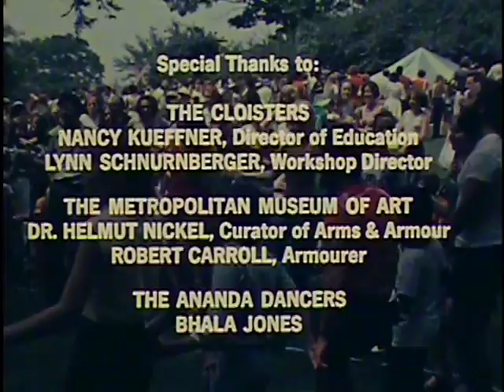When Bold Knights Lanced and Unicorns Pranced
This documentary features children who participated in educational workshops held at The Cloisters in the summer of 1974, which led to a day-long medieval festival. Brief appearances by Nancy Kueffner (head of the Education Department at The Cloisters) and Helmut Nickel (Curator, Arms and Armor). Armourer Robert Carroll also appears. However, the stars of the film are the children participating in these activities.

May 2013 through May 2014 marks the seventy-fifth anniversary of The Cloisters.